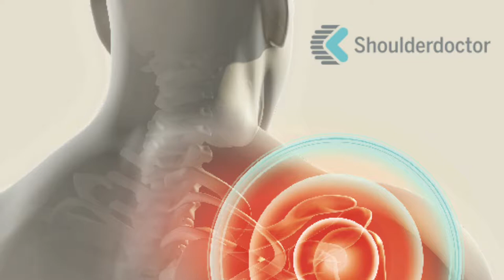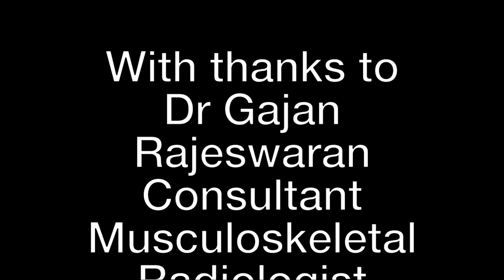Dr Gajan Rajeswaran - Steroid Injections, MRI vs Ultrasound and why we refer for MRA over MRI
In this video, Dr Gajan Rajeswaran discusses why we would refer for Ultrasound over MRI, the risks and complications of steroid injections and why we would refer a patient for an MR arthrogram rather than an MRI.